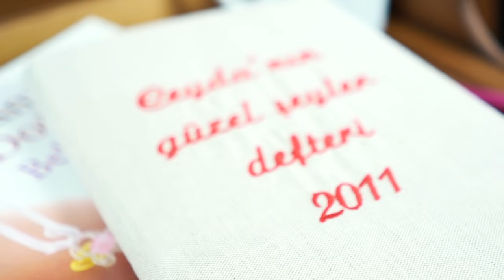Hamilelik Günlüğüm | 4.Hafta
Hamileliğinizin 4. haftasında anne adaylarını neler bekliyor? Neler yenmeli, neler yenmemeli? Nelerden kaçınılmalı, nelere dikkat edilmeli? Sizler için hepsini konuştuk...